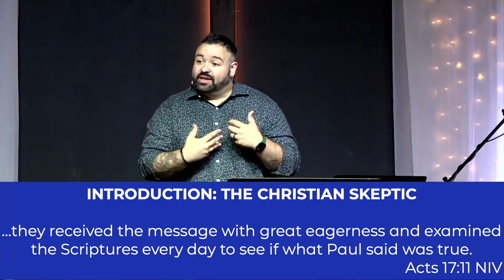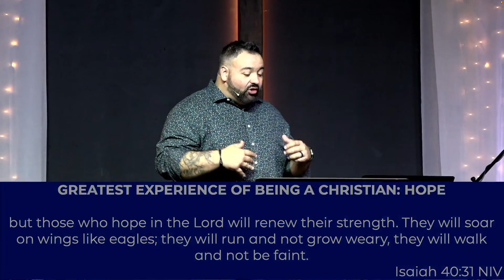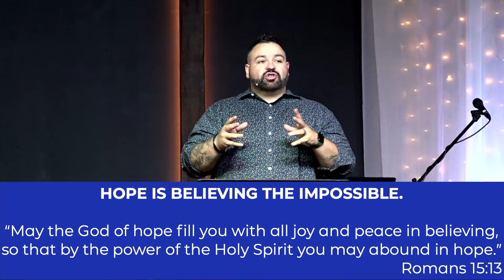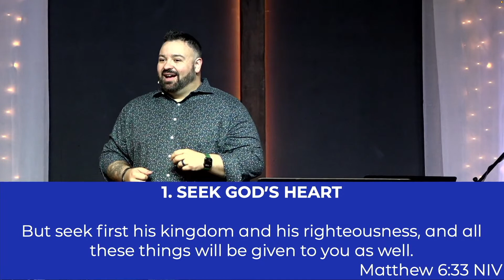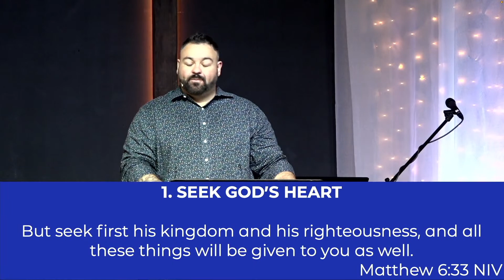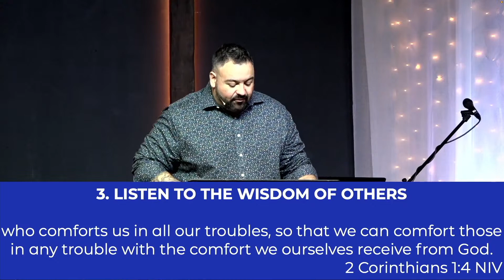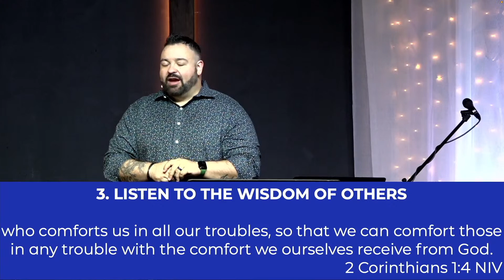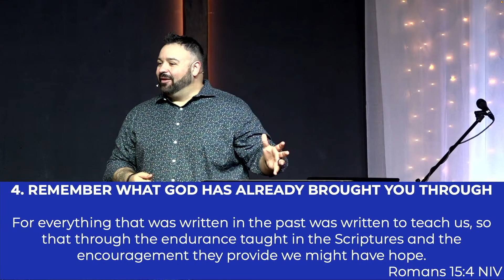The Light Of Hope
Message from Pastor David Welch